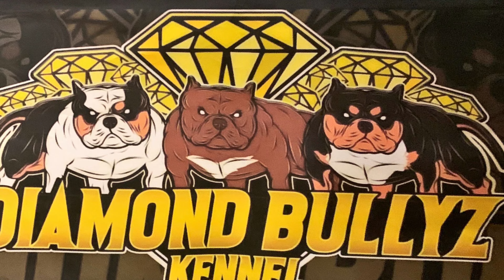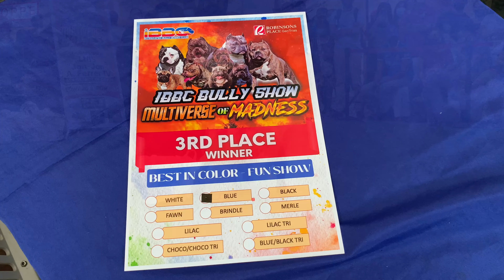IBBC | MULTIVERSE OF MADNESS | BULL DOG SHOW | DIAMOND BULLYZ KENNEL (HD) | V290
Uploaded May 24, 2022. Dog show was held in Robinsons General Trias in Cavite. IBBC presents Multiverse of Madness a Bully Dog Show. ORYT! Enjoy!